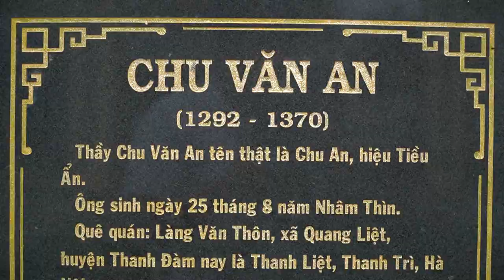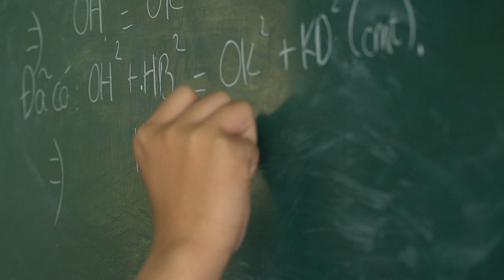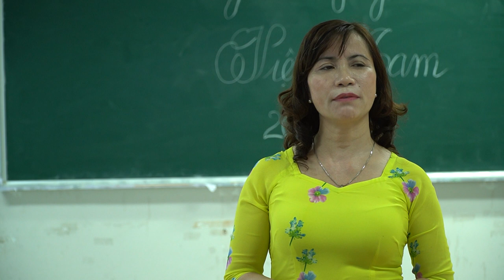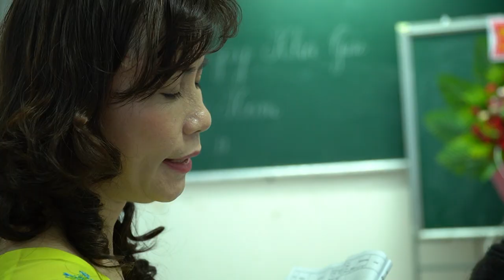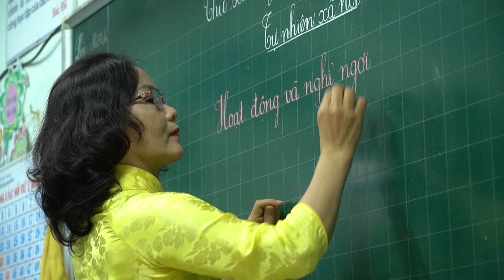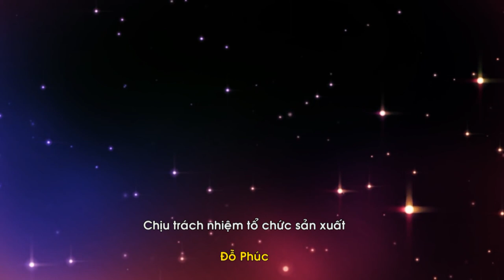Tôn sự trọng đạo